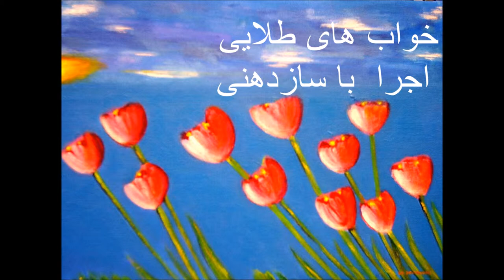Khabhaye talaee- خواب های طلایی (Harmonica cover)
خواب های طلایی (جواد معروفی)
اجرا با سازدهنی: سهیل مهاجر